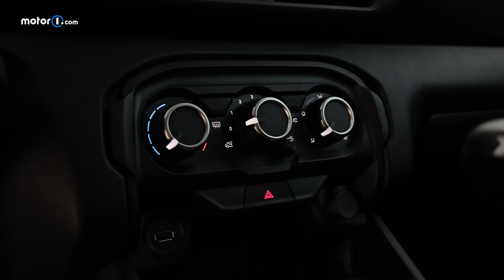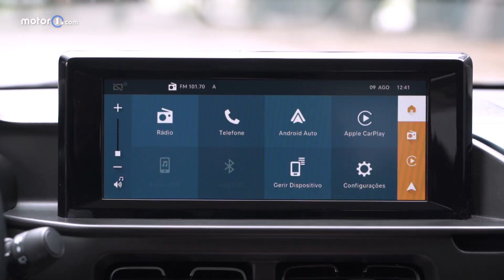NOVO CITROËN C3 1.0 FEEL: VALE OS R$ 78.990 OU É SIMPLES DEMAIS PARA SEU PREÇO?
Não é fácil comprar um carro no Brasil. Além de diversos fatores que aumentaram os preços nos últimos anos, as próprias montadoras "aprenderam" que poderiam vender produtos com maior valor agregado, com maior lucro por unidade que os clientes retiram da concessionária. Há tempos que não temos o chamado carro popular e estamos também cada vez mais distantes disso.

A Citroën quer ir contra a maré. A nova estratégia da empresa francesa, globalmente, é aumentar seu volume e tornar o automóvel mais acessível. Nisso nasce essa geração do C3, que muda praticamente tudo do que conhecíamos do anterior e se coloca como um dos automóveis mais baratos do Brasil, e seu principal papel é voltar a colocar um carro zero na garagem de quem está afastado disso há um tempo.